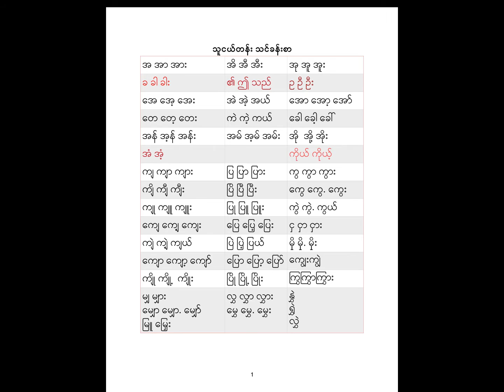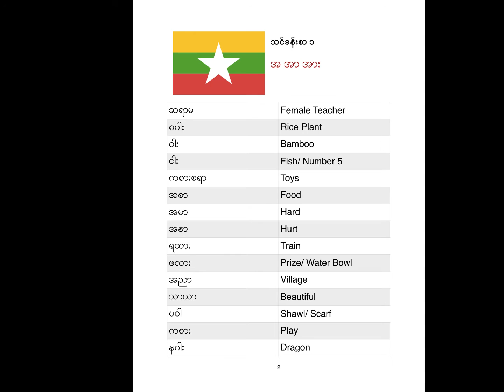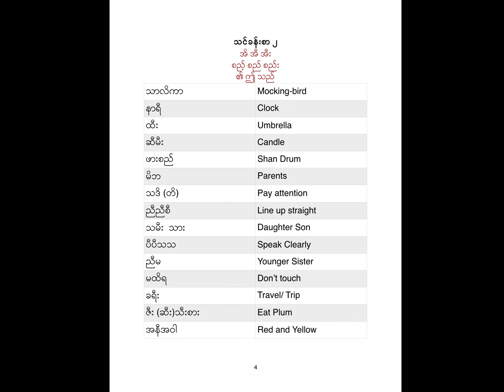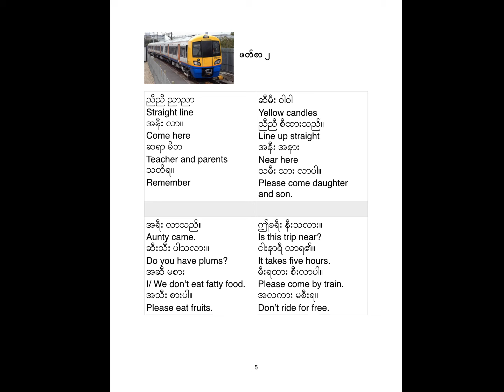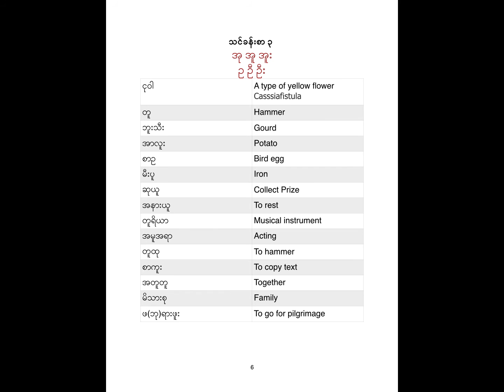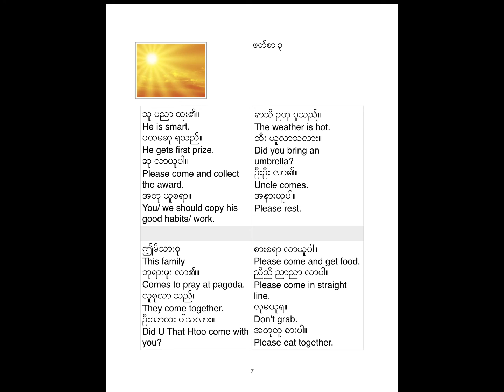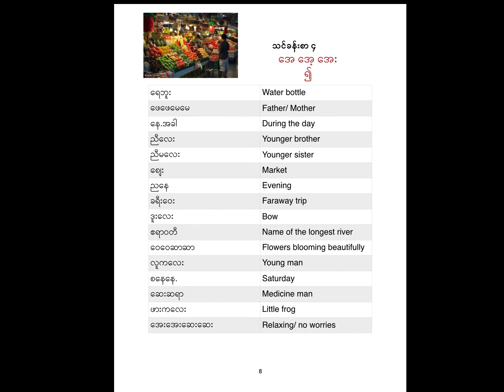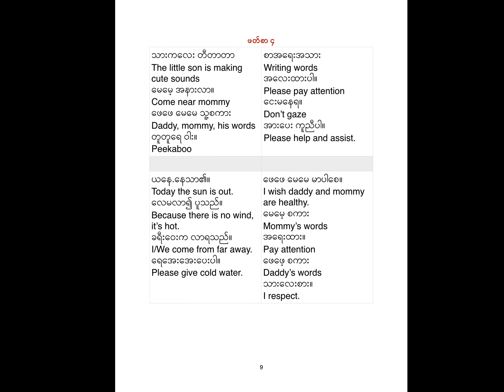Burmese Kindergarten Lesson 1 to 4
Burmese lesson